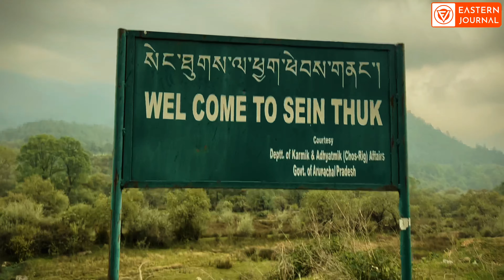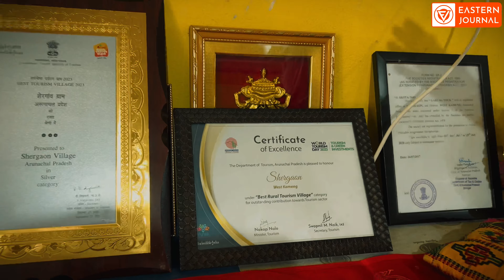"𝐒𝐡𝐞𝐫𝐠𝐚𝐨𝐧: 𝐈𝐧𝐝𝐢𝐚'𝐬 𝐁𝐞𝐬𝐭 𝐓𝐨𝐮𝐫𝐢𝐬𝐦 𝐕𝐢𝐥𝐥𝐚𝐠𝐞 𝟐𝟎𝟐𝟑""𝐓𝐞𝐚𝐦 𝐄J 𝐄𝐱𝐩𝐥𝐨𝐫𝐞𝐬 𝐒𝐡𝐞𝐫𝐠𝐚𝐨𝐧'𝐬 𝐓𝐨𝐩 𝐃𝐞𝐬𝐭𝐢𝐧𝐚𝐭𝐢𝐨𝐧𝐬